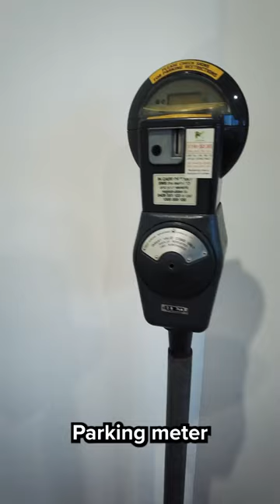What's In The KEO Meeting Room? 🤷‍♂️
What sort of things can people find your of business's meeting room? Let us know!